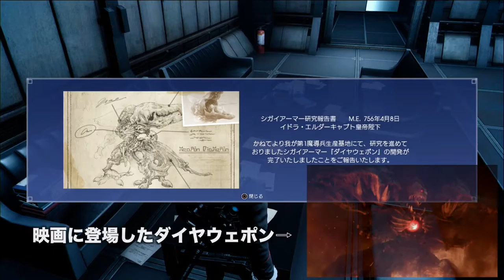【FF15:DLC】PS4pro版実況#7 "エピソードプロンプト"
血縁上(?)は父親であることが判明したヴァーサタイルと対面。

OS:Win10 Home 64bit
CPU:Core i7-3770
RAM:8GB
GPU:GTX980 4GB
キャプチャボード:Monsterx u3.0r
ヘッドセット:logicool G35
モニター:LG 4k 27UD68-P 27インチ
キーボード: K65 RAPIDFIRE Cherry MX Speed RGB COMPACT
マウス:logicool g402
Aviutl